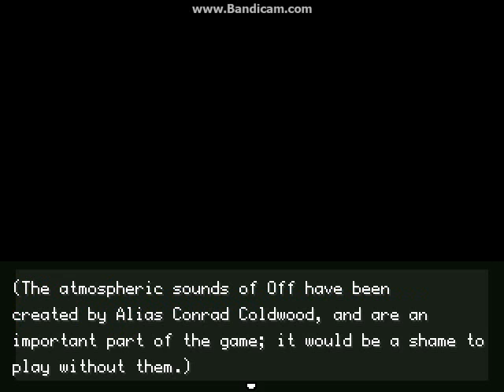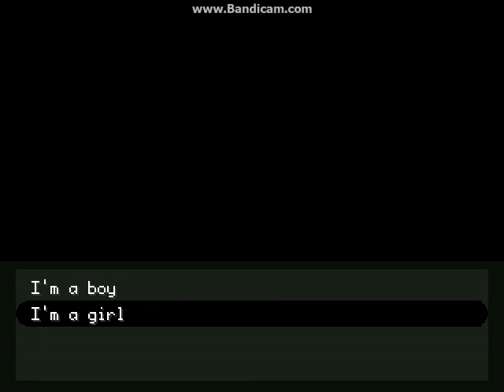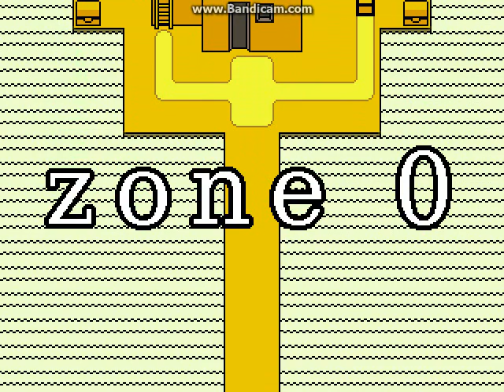Sita Plays OFF -- S1 P1 Tutorial Time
Here's a game that I love about a guy called The Batter and his quest for purifying the world.